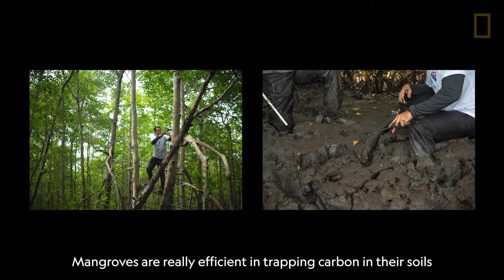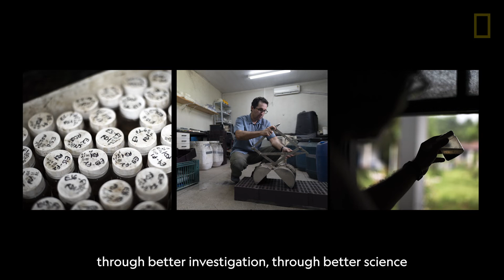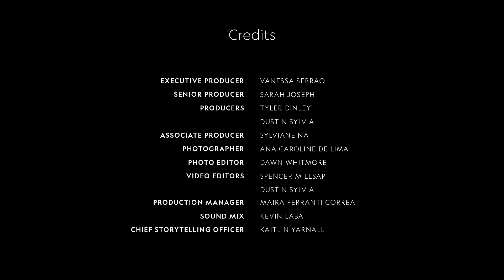Revealing the ecological riches of the Amazon’s mangrove forests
National Geographic Explorer and marine ecologist Angelo Bernardino is researching how land use and climate change impact the mangrove forests of northern Brazil’s Amazon region.